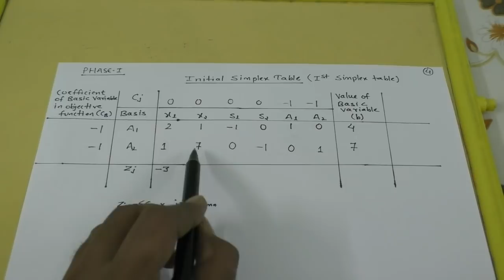TWO PHASE SIMPLEX METHOD IN EASY WAY IN HINDI:- Gourav Manjrekar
We learn two phase simplex method solved example in the above video in operations research.

In Two Phase Method, the whole procedure of solving a linear programming problem (LPP) involving artificial variables is divided into two phases.
In phase I, we form a new objective function by assigning zero to every original variable (including slack and surplus variables) and -1 to each of the artificial variables. Then we try to eliminate the artificial variables from the basis. The solution at the end of phase I serves as a basic feasible solution for phase II.
In phase II, the original objective function is introduced and the usual simplex algorithm is used to find an optimal solution.

Useful video for BBA, MBA, B.COM, CA , GATE and many other students of differemt universities.

Team BeingGourav.com

2 phase IN HINDU OR
2 phase simplex method in hindi
two phase simplex method in hindu
siplec method
simplez method
simplev method
easy to solve
in hindi
two phase simplex method JNTU
solved example of two phase simplex method
simplex method
simplex method in hindi
lpp
linear programming problem
lpp in hindi
method to solve lpp
dual simplex method
duality problem
two phase
simplex method with example
two phase of simplex method
two phase problem
two phase algorithm